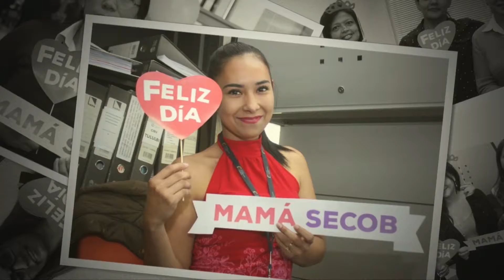Homenaje Día de la Madre - Servicio de Contratación de Obras, SECOB.